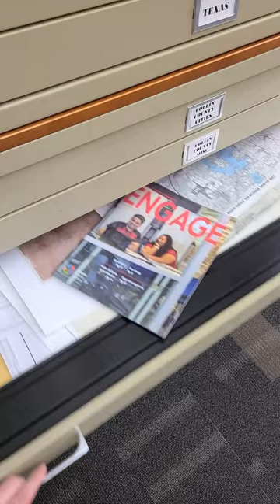2024 Spring Engage is Out | Business, career, STEAM, art, storytime and more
Pick up an Engage brochure at all five library locations or download a copy from our